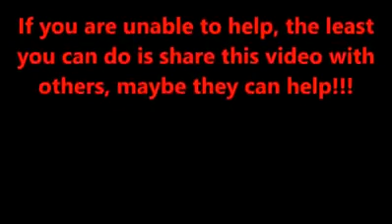Homeless children in Syria picking breadcrumbs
Homeless children in Syria pick breadcrumbs to feed themselves and there family.
"We go to sleep hungry, we wake up hungry"